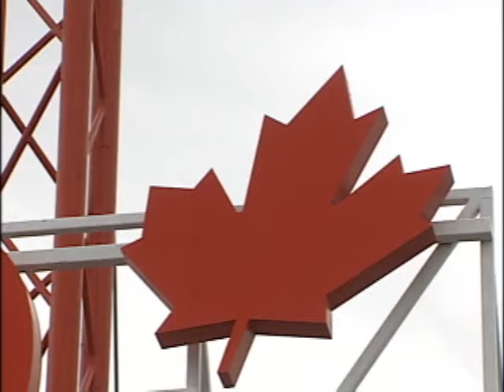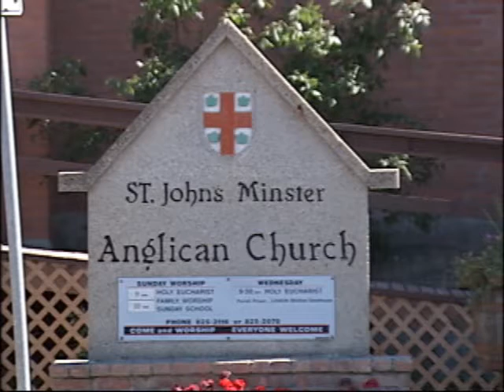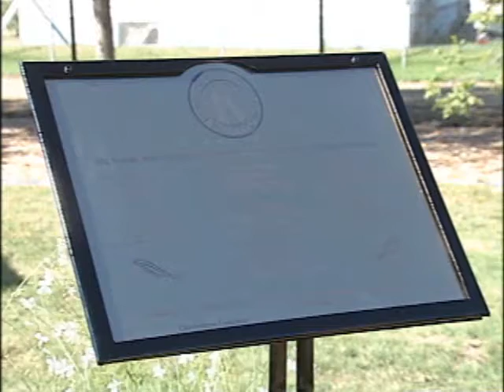NEWCAP NEWS SEP 14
Today's news stories from Lloydminster and surrounding area including:  Condo Fire, Superstore Strike, Caroline Dawn Johnson, Kiwanis Grand Opening